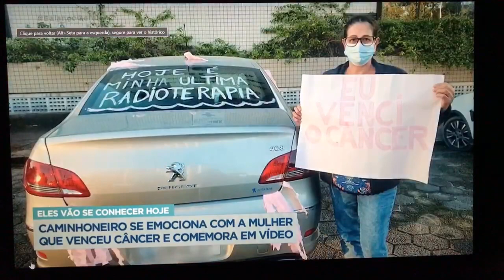Caminhoneiro se alegra com a última radioterapia de uma mulher.